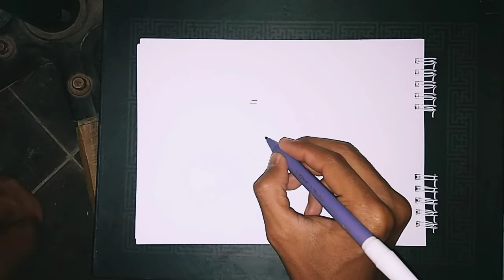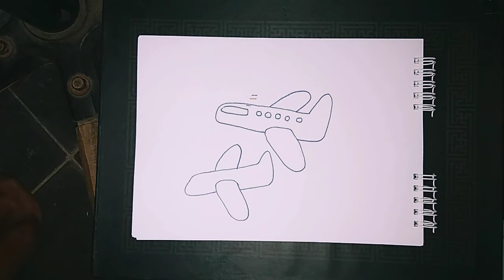Cara Mudah Menggambar Pesawat